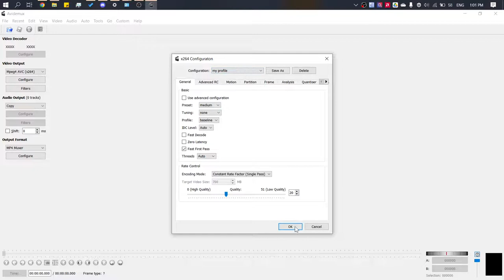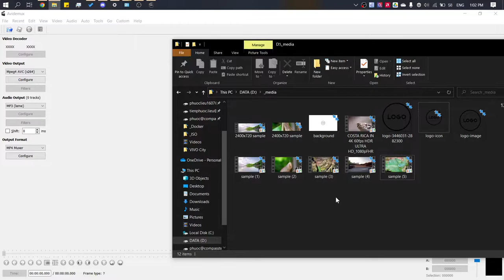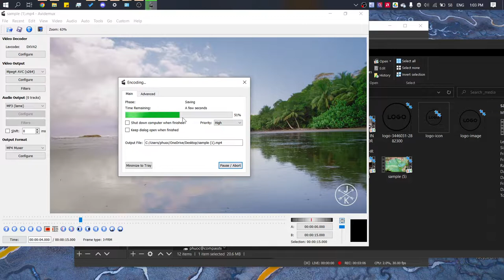Avidemux - Giới thiệu